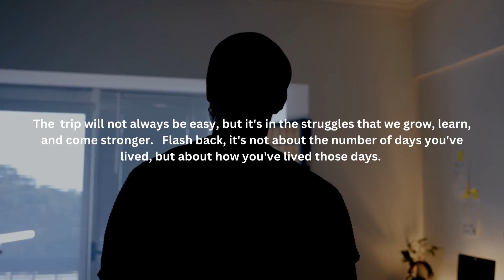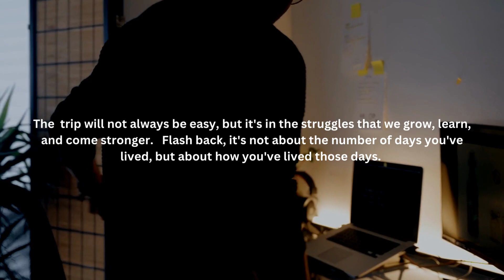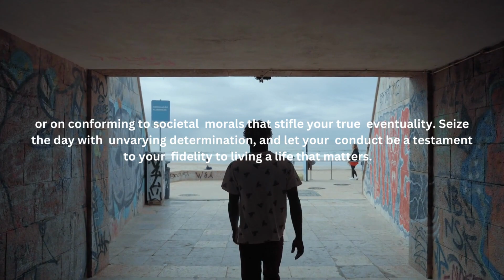don't waste your life - English Motivational Speech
The motivational speech provided earlier is an impassioned call to action, urging individuals to recognize the value and potential of their lives. It emphasizes the importance of not letting time slip away in trivial pursuits, but rather using each moment to pursue passions, dreams, and meaningful endeavors.

The speech encourages listeners to embrace challenges as opportunities for growth and learning, and to not be held back by fear or setbacks. It speaks to the uniqueness of each person's journey and the power they have to shape their own narrative, highlighting the significance of personal beliefs and actions in defining success.

The speech also emphasizes the importance of relationships and positivity, urging individuals to surround themselves with supportive and inspiring people while letting go of negativity. It underscores the concept of leaving a positive legacy by making a difference in the lives of others through kindness and positive change.

Ultimately, the speech conveys a sense of urgency to seize the present moment, to strive for excellence, and to leave a lasting impact on the world by fully embracing the potential that resides within each individual. It's a rallying cry to live life with purpose, determination, and a commitment to making every day count.

motivational speech,
motivational video,
best motivational speech,
motivational,
don't waste time,
don't waste your life motivation,
dont waste your life,
don't waste your life motivational video,
powerful motivational speech,
don't waste your life study motivation,
motivational speech for success in life,
motiversity don't waste your life,
life motivation,
best motivational video,
don't waste time motivational speech

emotional speeches
motivational speeches